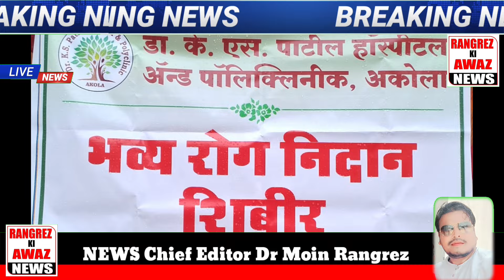chatrapati shivaji sambhaji maharaj / Dr Baba Saheb Ambedkar Sena/